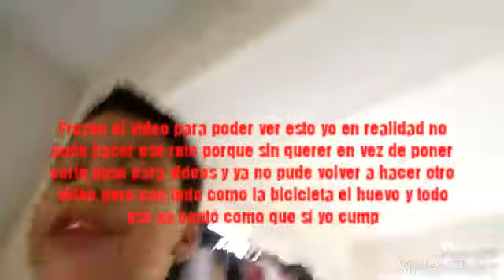Invitar a mi amiga